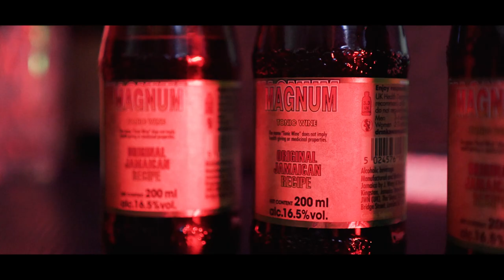P110 - Hennessy Blakey - Sippin My Maggie [Music Video]